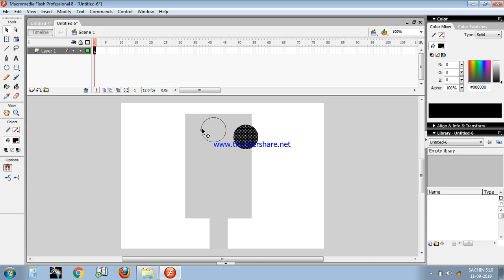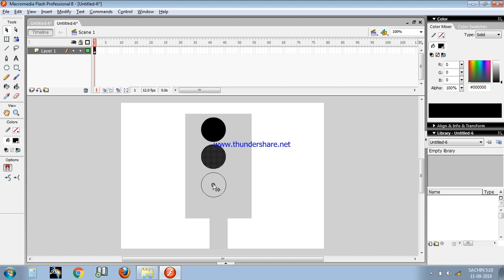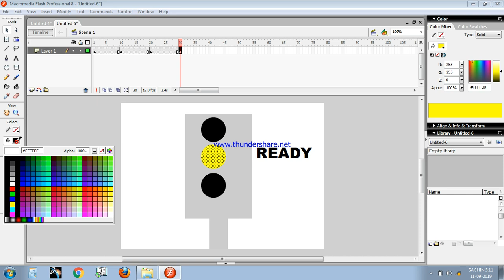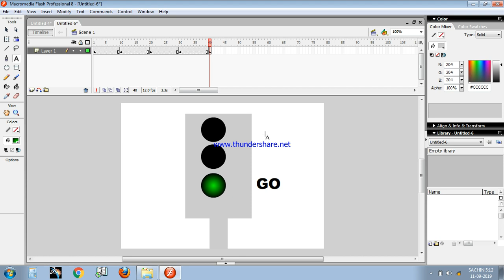How to make animation of Traffic Light in Flash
This animate flash tutorial is about a animation of traffic light.
you will use classic tween and frame by frame animation at this tutorial.
this animate cc tutorial is about a car animation and traffic light
subscribe us and write which you want . animate cc is the new version of adobe flash. you can make animation with animate cc for websites, mobile phones and flash player. you can make animations, games, applications.

How to make animation of Traffic Light in Flash # animation and traffic light
learn software
animate cc
adobe flash
animation making
animation tutorial
animation tutorials
traffic light animation
classic tween
frame by frame animation
how to make animation
making animation with flash
flash pro

you can make animations, games, applications.